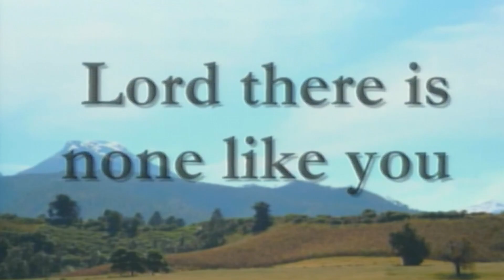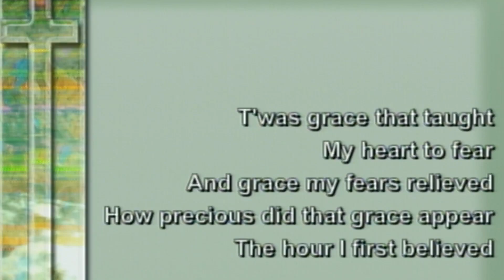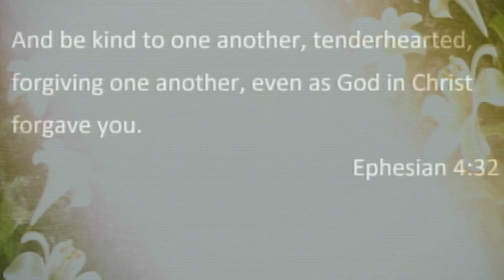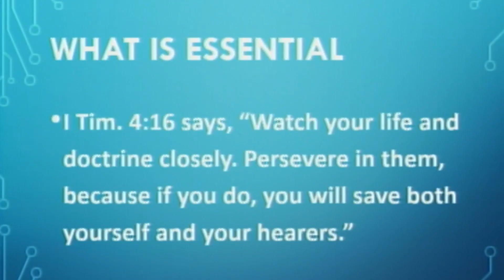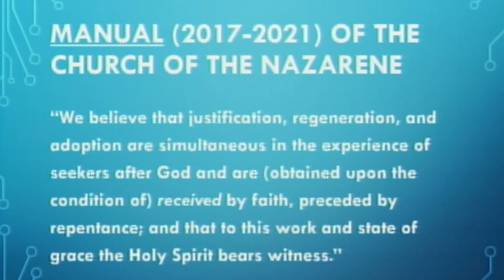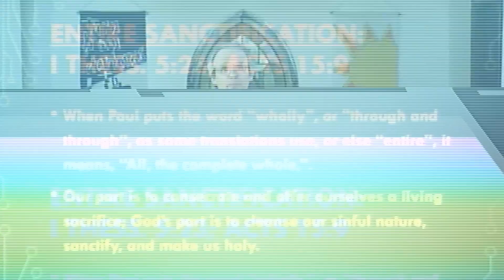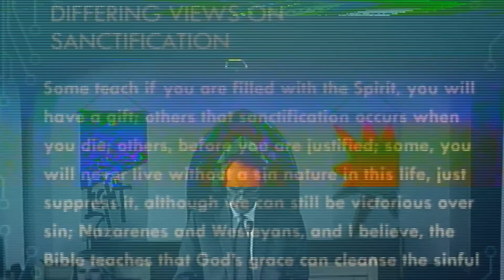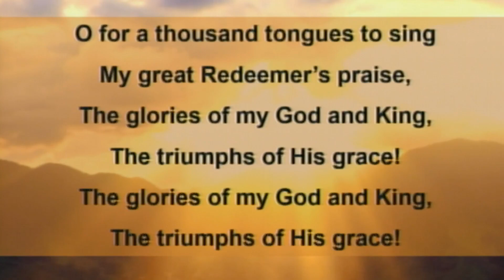Order Of Service May 17, 2020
"Give Me Jesus" : Jeremy Camp
"Shout to the Lord" : Darlene Zschech

Copyright Licenses:
229969 (Church Copyright)
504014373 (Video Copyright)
CSPL073524 (Streaming, Podcast Copyright)